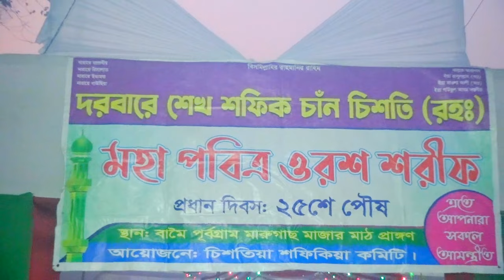মাওঃ ফয়সল আহমেদ আশেকী। দরবারে শেখ শফিক চাঁন চিশতি (রহ)-বামৈ পূর্বগ্রাম,লাখাই,হবিগঞ্জ Habiganj Media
মাওঃ ফয়সল আহমেদ আশেকী। দরবারে শেখ শফিক চাঁন চিশতি (রহ)-বামৈ পূর্বগ্রাম,লাখাই,হবিগঞ্জ Habiganj Media মাওঃ ফয়সল আহমেদ আশেকী। দরবারে শেখ শফিক চাঁন চিশতি (রহ)-বামৈ পূর্বগ্রাম,লাখাই,হবিগঞ্জ Habiganj Media Bangla Waz Mahfil 2024 New Waz Mahfil 2024 Islamic Waz
Habiganj Media is one and only Islamic channel on Habiganj District.There are upload new Islamic content.There are find all sunni speaker Bangla Waz Mahfil and sunni Islamic Jalsa and sunni Tafsir Mahfil of the holy Quran, So Please Subscribe our channel for more videos.
                                ♥♥ভিডিও পরিবেশনায় ♥♥
                                      হবিগঞ্জ মিডিয়া
     পৌরকিচেন মার্কেট.পিটিআই রোড,হবিগঞ্জ (দোকান নং-০৪)
                                 মোবাইল-০১৭৩২-৮১১৫৬৭
                     ★★পরিচালনায়★★ মোঃ ওয়াহিদুর রহমান
যে কোন অনুষ্ঠানের মান-সম্মত ভিডিও রেকর্ড করে ইউটিউব এ আপলোড দেওয়া হয় এবং প্রজেক্টর ভাড়া দেওয়া হয়।